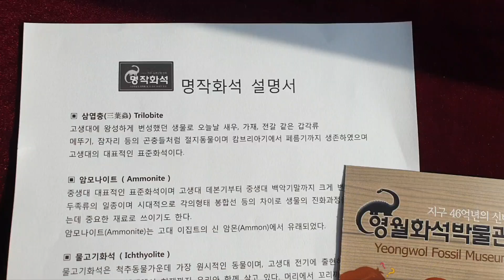암모나이트 MJ-6005 / 전시용화석 / 명작화석 replica / Mylaus 마이라우스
암모나이트 MJ-6005
전시용화석

명작화석 replica
Mylaus 마이라우스